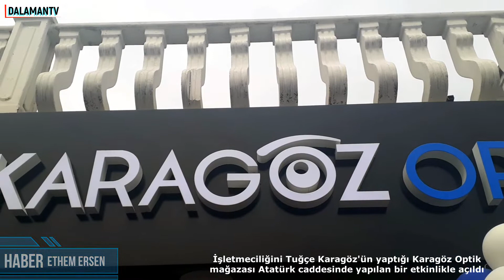KARAGÖZ OPTİK ATATÜRK CADDESİNDE AÇILDI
İşletmeciliğini Tuğce Karagöz'ün yaptığı Karagöz Optik Dalaman Atatürk caddesinde açıldı.Açılışa Dalaman Belediye Başkan Yardımcısı Hüseyin Ertuğrul,CHP İlçe Başkanı Sezer Durmuş,İyi Parti İlçe Başkanı bahadır Bakırcı, Dalaman Esnaf Odası Başkanı Şevket Takar,Şoförler Odası Başkanı Mehmet karataş,MHP İlçe Başkanı Gürhan Hoplar,Memleket Partisi İlçe Başkanı Süreyya Berberoğlu, işadamları ve davetliler katıldılar.Duaların okunmasının ardından işyerinin açılışı gerçekleşti.Lokma ve ikramların yapıldığı açılışta yeni sezon güneş gözlükleri dikkat çekti.İşletmeci Tuğçe Karagöz ," Cool ,Despada, Qzen ,Monza ,Expert ,Palmera ,Remss,Diverso gibi çeşitli markalarla çalışıyoruz. Tadilat, güneş gözlüğü ,lens ve solüsyonları olmak üzere SGK ile anlaşmamız bulunup Dalaman halkımıza hizmet vermeye hazırız". dedi.